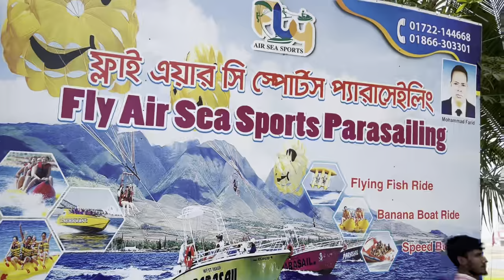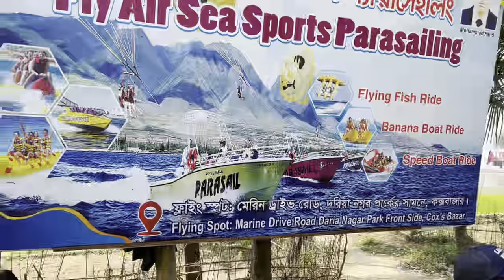দায়িত্বের কাছে আমরা সবাই হার মানতে বাধ্য। কক্সবাজর ট্যুর || বিদায় কক্সবাজার।😔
দায়িত্বের কাছে আমরা সবাই হার মানতে বাধ্য। কক্সবাজার ট্যুর || বিদায় কক্সবাজার।

আসসালামুয়ালাইকুম সবাই কেমন আছেন আশা করছি সবাই খুব ভালো আছেন তো চলে আসলাম নতুন আরেকটি ভিডিও নিয়ে আশা করছি আপনাদের ভালো লাগবে ভাল লাগলে প্লিজ একটি লাইক দিয়ে আমার ছোট্ট চ্যানেলটি সাবস্ক্রাইব করতে আপনার ফ্রেন্ডস এবং ফ্যামিলির সাথে শেয়ার করতে পারেন আর আমার একটি ছোট্ট ফেসবুক পেজ রয়েছে আপনারা চাইলে আমার পেজটি ভিজিট করে আসতে পারেন যদি আমার ভিডিওগুলো আপনাদের ভালো লাগে তাহলে আমার পেজটি ফলো করতে পারেন লিংকটা আমি দিয়ে দিচ্ছি ধন্যবাদ 🥰😊

It's free 😜